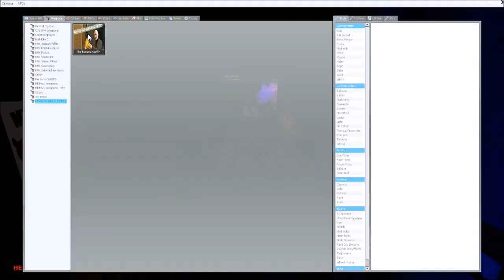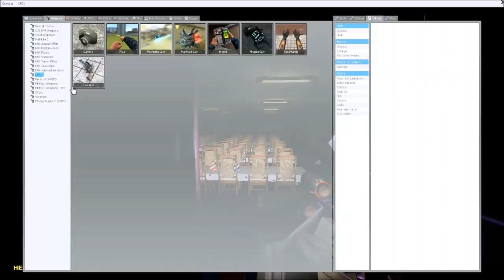Gmod ep.1 Randomness,Pigeons,Freddys AND MORE!!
Hey guys welcome to GARRYS MOD! I've been meaning to play this for a while now but HERE IT IS!!! This is extremely fun and I will definetly continue this series!!

AND THANKS FOR 1,000 VIEWS!